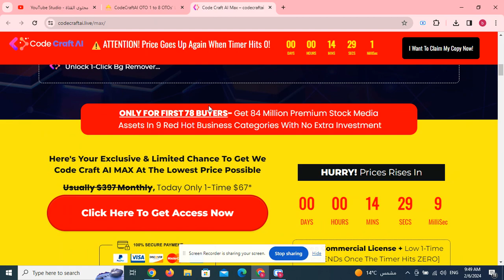CodeCraftAI OTO 1 to 8 OTOs’ Links below + Huge Bonuses